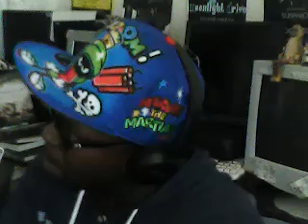Talking about Exxxotica Denver Trip 3/11/2018